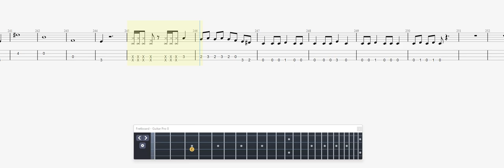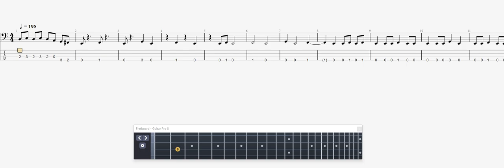Metallica Dyers Eve BASS GUITAR TAB